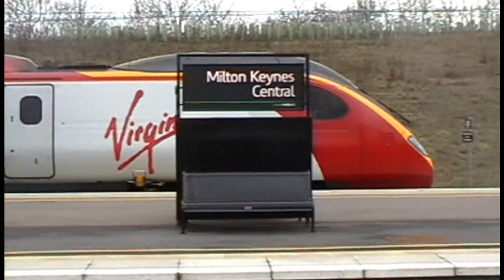Virgin Trains at Milton Keynes Cntl | 06/02/11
Every type of passenger Virgin train at Milton Keynes central in the space of about 15mins on the afternoon of sunday 6th Feb 2011.
Including, Pendolino's, Voyager & Pretendolino (With Great Horn!!)
(Also 1 london Midland 350, which it was pointless cutting)
The pretendolino was the 13:50 from Birmingham New St. Which I believe was in the control of David from the Youtube channel Englischlokfuehrer, so thanks for the great tone! Brings back good old memories hearing those horns again! Hope you like it! The loco was 90041 freightliner livery.
I've up-loaded the clip of the pretendo seperatly as well.